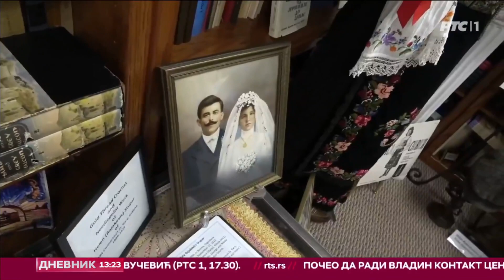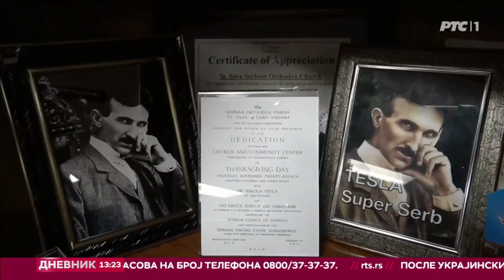Amerikanci vole srpski festival u Indijani - Crkva Sveti Sava, Merilvil, Indijana, Dnevnik RTS